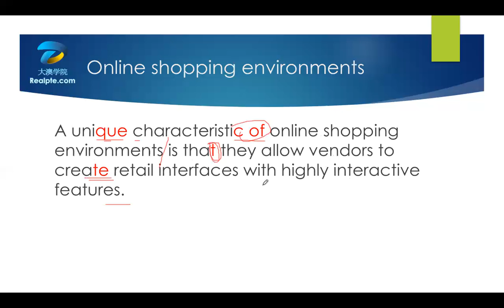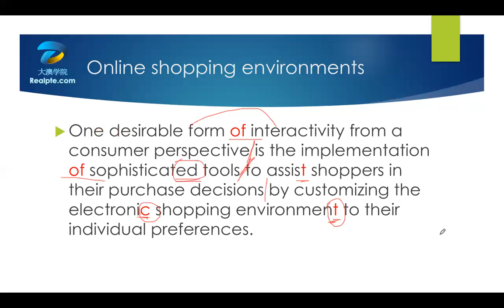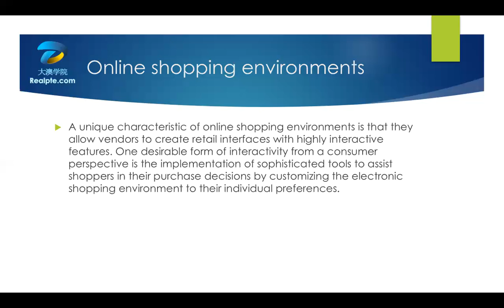【大澳PTE】RA 010205.Online shopping environments网上购物环境